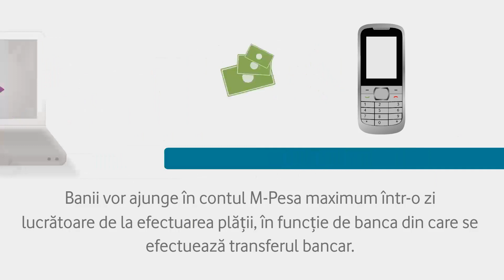Vodafone M-Pesa - Alimentarea contului M-Pesa dintr-un cont bancar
Poți alimenta orice cont M-Pesa printr-un simplu transfer bancar. Mai multe detalii pe